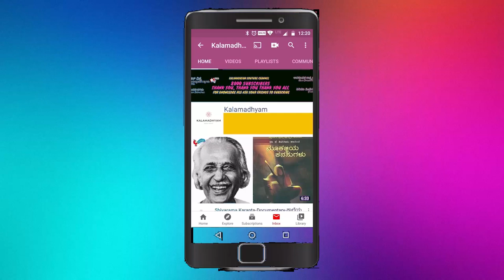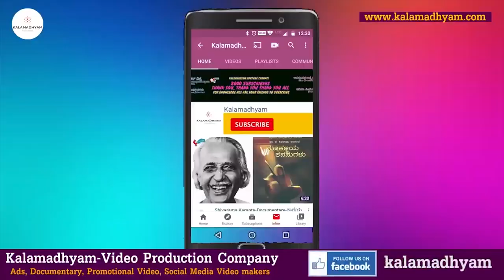ಓಂ ಡಬ್ಬಿಂಗ್ ಸ್ಟುಡಿಯೋದಲ್ಲಿ ಡಾ. ರಾಜ್, ಉಪ್ಪಿ, ಶಿವಣ್ಣ -Making of OM- Part 7-Sunetra Pandith|Kalamadhyama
ಓಂ ಕನ್ನಡ ಸಿನಿಮಾ ತಯಾರಾದ ಹಿಂದಿನ ರೋಚಕ ಜರ್ನಿ - Part-7
Dubbing Artist Sunetra Pandith Shares the true Story Behind Making of Om Movie.

Interviewed by: KS Parameshwar
DOP: Raviraj Hombala
Produced by : Kalamadhyama Media Works.